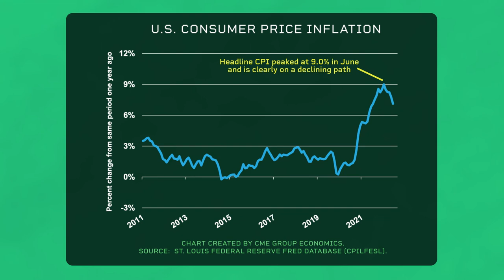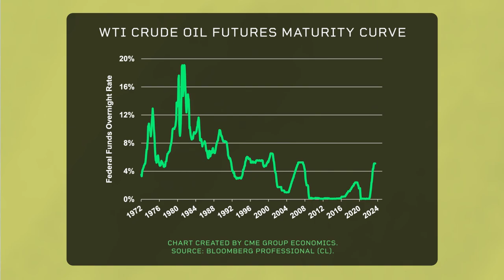Economist Perspective: A Transition From Change To Adaptation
In 2022, U.S. equities struggled as the Fed raised rates and bond yields rose due to elevated inflation, causing concern about a future recession. Insights by Blu Putnam.